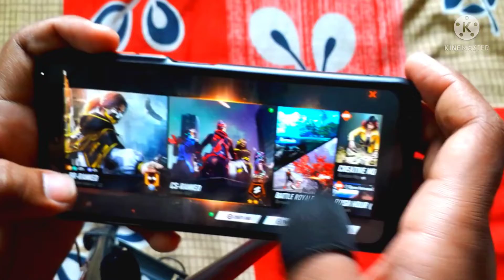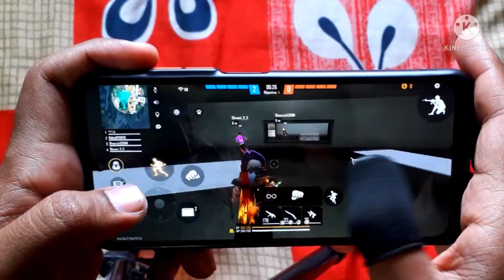Powder + Finger Cover Free Fire Test | MR 4